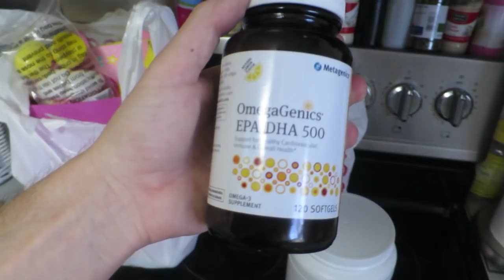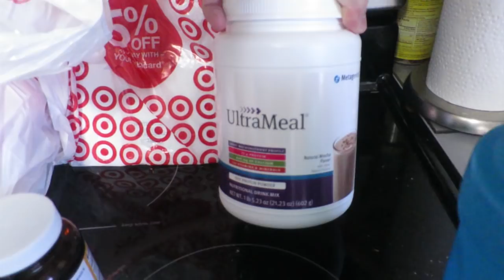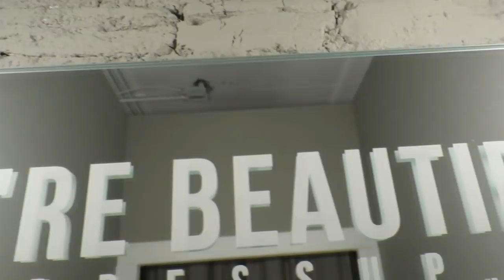All I Need Is Your Crazy Love! │3•18•16 DAILY VLOG